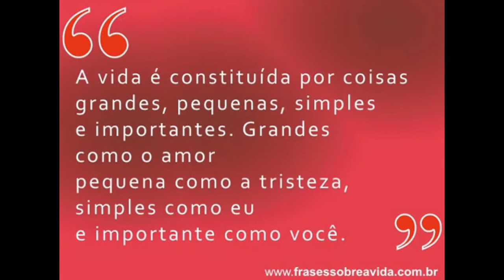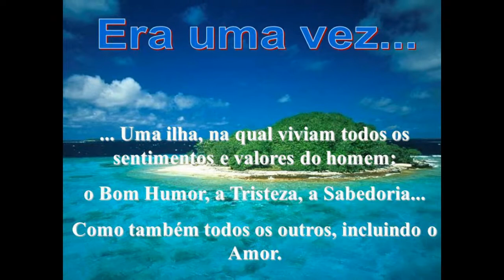PEDAGOGIA DO DESASTRE OU DO AMOR?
PROFESSOR: Ednilson Lourenço de Moraes. O GANCHO DE SABER A REALIDADE A QUE SE CONCEITUA O ALUNO E SUA CONTEXTUALIZAÇÃO É A CHAVE PARA JULGAR MENOS E FAZER MAIS POR SEUS ALUNOS E SUA ESCOLA.  ; CDF-BRASIL , ASSESSORIA E TREINAMENTOS.